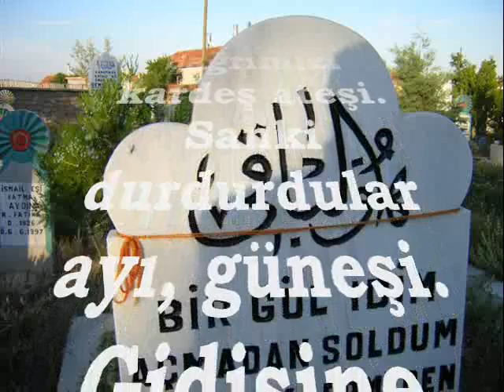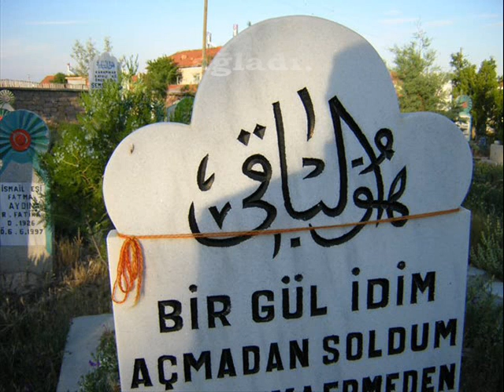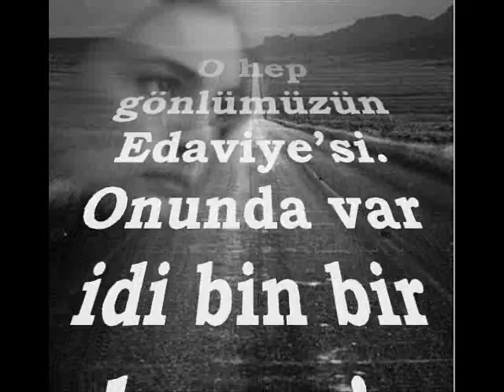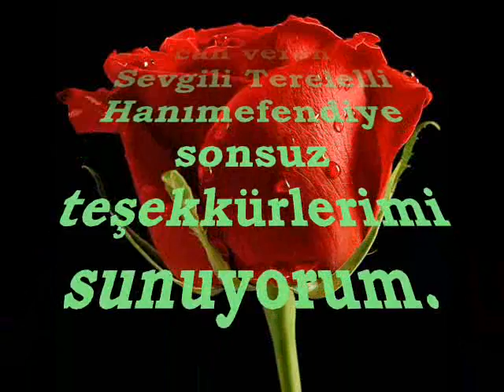GÜLLER AĞLADI - ÜMİT ZEKİ SOYUDURU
- Sevgili Ablama -